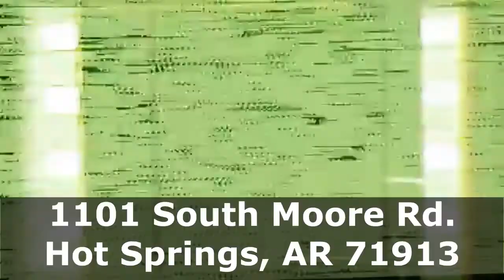Biblical Unity: An Overview of Philippians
Welcome to our worship service for Sunday, August 28, 2022. In Today's service, Youth Pastor, Caleb Anderson, takes us through an overview of the book of Philippians as he focuses on Biblical Unity.